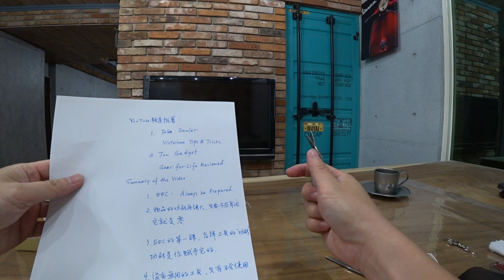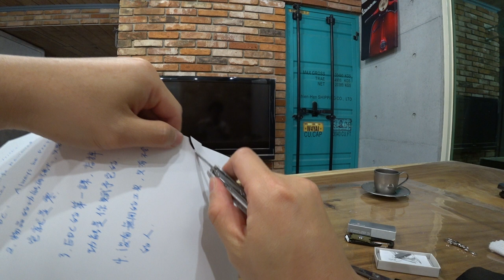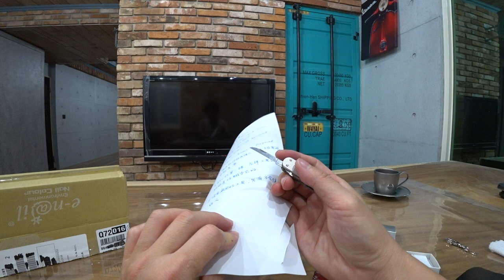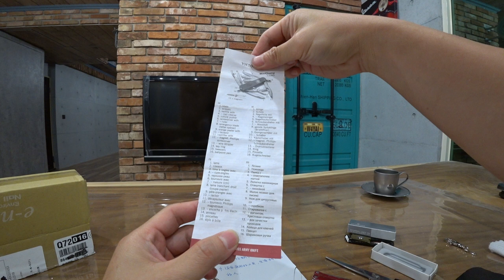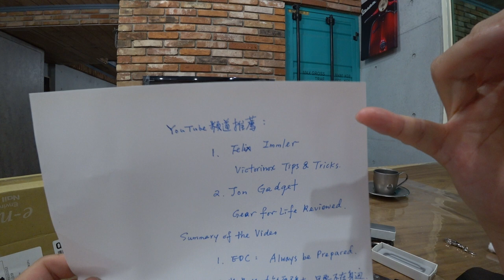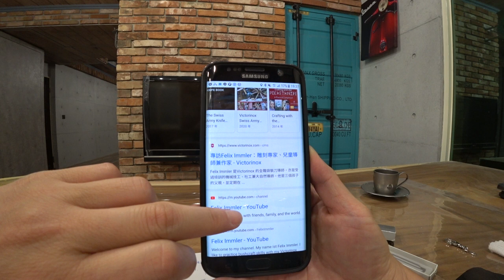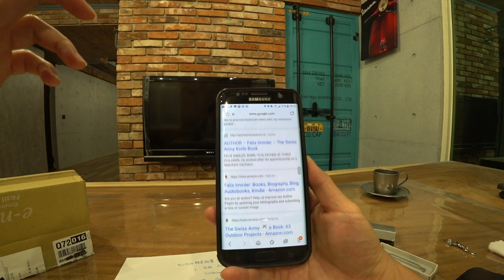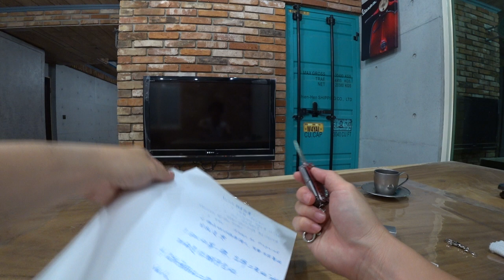Victorinox MiniChamp alox 0.6381.26 review 開箱